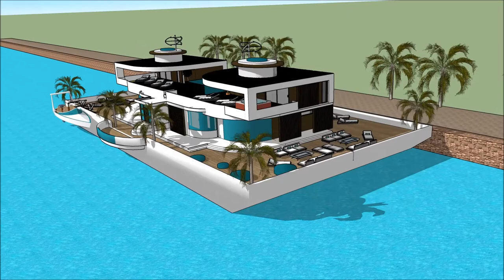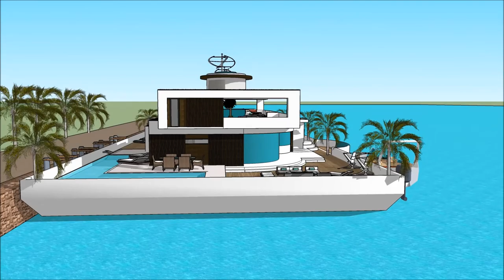Domum moderni domus beach architectura 3d model aedificia latino architectus latin faber engineeri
The floating house villa houseboatzania launching an innovative high-end luxury yacht floating house villa mansion home design potentially as a display of exhibition of Domum moderni domus beach architectura 3d model  aedificia latino  architectus latin faber engineeri.

The collection of the Floating house villa houseboatzania concept of Domum moderni domus beach architectura 3d model  aedificia latino  architectus latin faber engineeri consists of high luxury and architectural art pieces in minimalism combined with living on the waterfront of the harbour.

The floating house villa mansion yacht design has the basis to sustain living with high standards and contemporary structural Domum moderni domus beach architectura 3d model  aedificia latino  architectus latin faber engineeri with numerous of prospects for excessive living and
celebrating the desire of life worldwide: